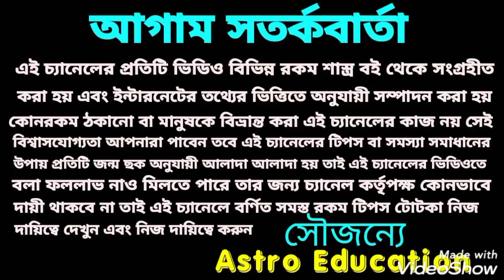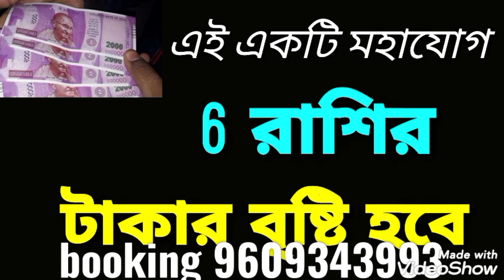এই একটি মহাযোগ! এই 6 রাশির টাকার বৃষ্টি !